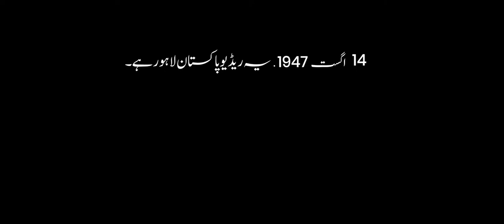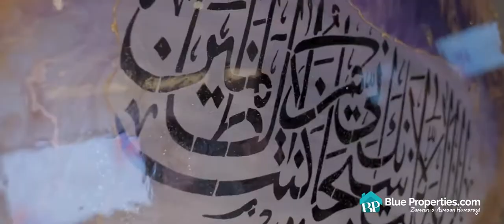75 Years of Independence - Blue Properties.com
Today, after 75 years of independence, if we think and reflect, we’ll realize that this nation has proven itself on the global stage in every field.

Let us resolve to help this nation flourish with the tallest structures and the greenest gardens. Because time will yet again test our courage & our unity.

But we are ready! We are Blueproperties.com and the world is our oyster.